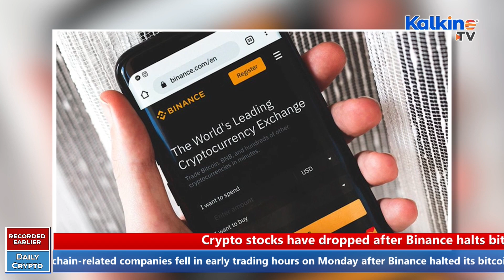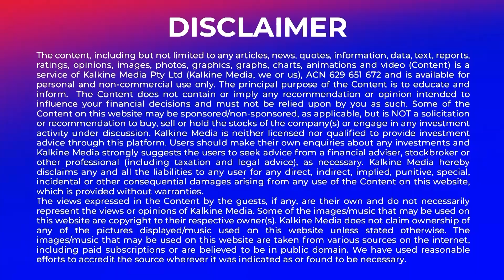Crypto stocks have dropped after Binance halts bitcoin withdrawals for hours.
Shares of cryptocurrency- and blockchain-related companies fell in early trading hours on Monday after Binance halted its bitcoin withdrawals for several hours due to heavy volumes and rising processing fees.